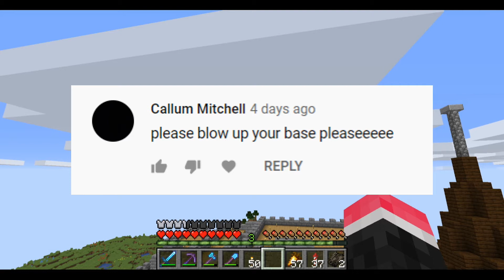Anthony Fetachini's Grand Opening / TROTG ep5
The epic opening of Anthony Fetachini's Waterfront Pizza and Dock Facilities.